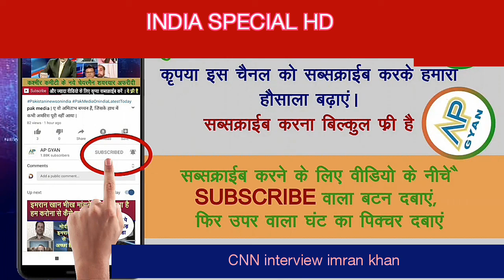imran Khan on CNN INTERVIEW | PAK MEDIA ON IMRAN KHAN CNN INTERVIEW | PAK MEDIA crying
IMRAN Khan ka CNN ko kiya interview per pakistani media ka reaction

दोस्तो कृप्या इस चैनल को सब्सक्राईब करके हमारा हौसला बढ़ाए जिससे आपको ज्यादा से ज्यादा पाक मीडिया की वीडियो देखने को मिले

धन्य बाद

Pak media on India latest news today

CNN

India media
taliban take over Afghanistan